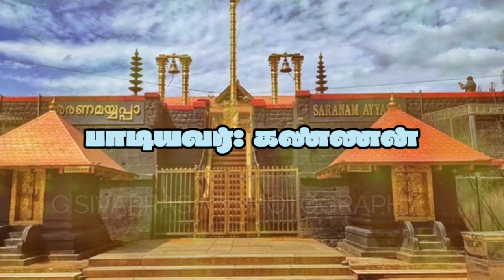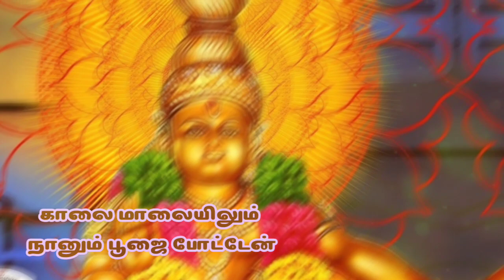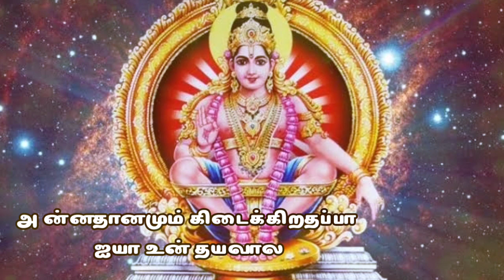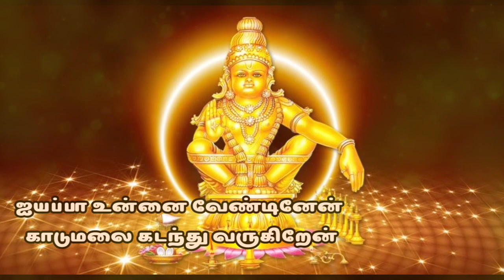கடன் சுமை தீர கேட்கும் ஐயப்பன் பாடல் | Ayyappan Devotional Song | Mayil Audio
Song : Samiye Ayyappa

Singer : Kannan
Lyrics : Bubalan

Mayil Audios